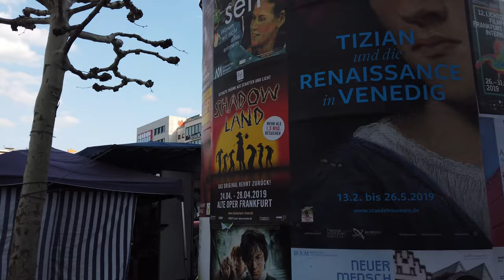Long Walks | Germany 🇩🇪 | Walking in FRANKFURT am Main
Frankfurt am Main, English Frankfurt on the Main, city, Hessen Land (state), western Germany. The city lies along the Main River about 19 miles (30 km) upstream from its confluence with the Rhine River at Mainz. Pop. (2011) city, 667,925; (2000 est.) urban agglom., 3,681,000.

Frankfurt am Main was a free imperial city from 1372 until 1806, when Napoleon I made it the seat of government for the prince primate of the Confederation of the Rhine. In 1810 the city became the capital of the Grand Duchy of Frankfurt, created by Napoleon. From 1815, when Napoleon fell, Frankfurt was again a free city, where in 1848–49 the Frankfurt National Assembly met. From 1816 to 1866 the city was the seat of the German Bundestag (Federal Diet) and thus the capital of Germany. After the Seven Weeks’ War in 1866, Frankfurt was annexed by Prussia and thereby lost its free-city status. It was only after its integration into a united Germany that Frankfurt developed into a large industrial city.